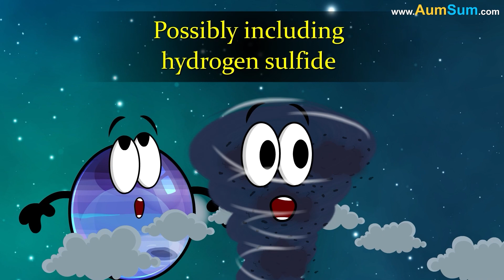Can Sneezing make our Eyes Pop Out? + more videos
Can Sneezing make our Eyes Pop Out?
No, sneezing won’t make our eyes pop out.
This myth likely comes from the intense pressure generated during a sneeze, but our eyes are well-secured by strong muscles and the optic nerve.
Even if we sneeze with our eyes open, they won’t pop out.
The body has built-in mechanisms to manage pressure changes safely.
However, sneezing can cause minor side effects like burst blood vessels in the eyes or temporary vision disturbances.